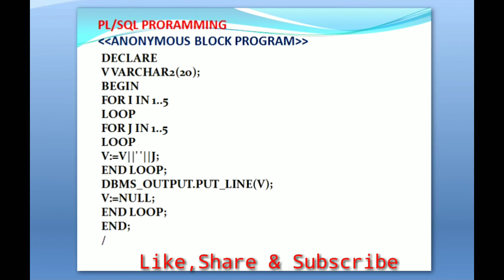81.wap to print the series as per thumbnail pic